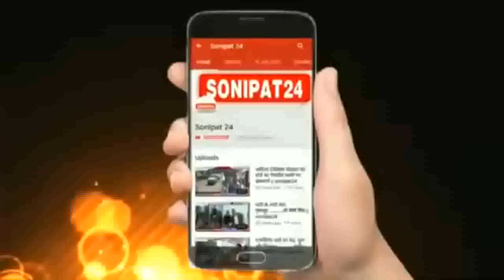दीप सिद्दू समर्थकों ने लगाए खालिस्तान जिंदाबाद के नारे, पुलिस ने किया मुकदमा दर्ज || Sonipat24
पंजाबी एक्टर दीप सिद्दू की पहली बरसी मनाने आए उसके समर्थकों पर खालिस्तान जिंदाबाद के नारे लगाने पर सोनीपत खरखोदा थाना पुलिस ने किया मुकदमा दर्ज
सोनीपत पुलिस कर रही है मामले की गहनता से जांच

कुंडली मानेसर पलवल एक्सप्रेसवे पर 15 जनवरी 2022 को पंजाबी एक्टर दीप सिद्धु की एक सड़क हादसे में मौत हो गई थी जबकि उसकी महिला साथी बाल-बाल बच गई थी और कल पंजाब से उसके समर्थक घटनास्थल पर उसकी बरसी मनाने पहुंचे जहां पर उसके समर्थकों ने खालिस्तान जिंदाबाद के नारे लगाए जिसके बाद सोनीपत पुलिस ने इस पूरे मामले में आईपीसी की धारा 153 ए के तहत मुकदमा दर्ज कर लिया है और मामले की गहनता से जांच की जा रही है।